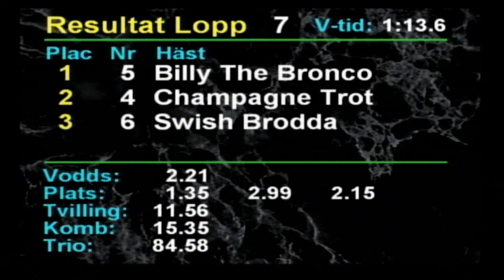2023 09 22 Romme Lopp 7